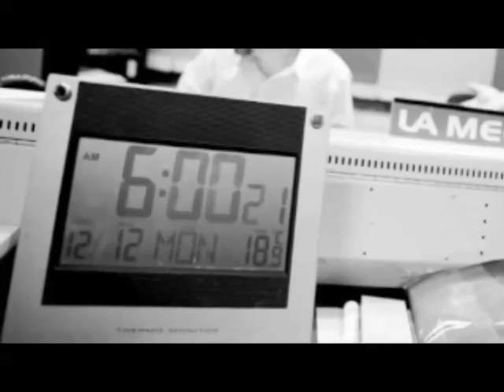2012/09/04 Comentarios iniciando el programa 6am